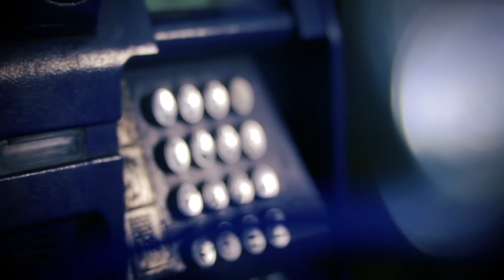ΝΑΤΑΛΙ ΠΡΟΔΟΣΙΑ ΝΕΟ ΤΡΑΓΟΥΔΙ 2018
LIBERTY MUSIC   APPLE MUSIC
ΣΤΙΧΟΙ- ΜΟΥΣΙΚΗ ΝΙΚΟΣ  ΞΕΝΟΣ
Η Ναταλί, μία γνήσια λαική φωνη,που έχει συνεργαστεί με σπουδαιους καλλιτέχνες όπως :Γιώργος Νταλάρας,Αντώνης Ρέμος,Ελένη Βιτάλη,Ελεωνόρα Ζουγανέλη,Τάμτα,κ αλλούς πολλούς. Και παρά το νεαρό της ηλικίας της απο 13 ετών ηγείται σχημάτων στην βορεια Ελλάδα, αφού την αποκαλύσαν Η Ναταλί με την μαγική φωνή. Μας συστήνει το ολοκαίνουριο τραγούδιτης'Προδοσία' ,σε στίχους κ μουσίκη του Νίκου Ξένου. Ένα ξεχωριστο τραγούδι που μας το επιφύλλασε για μήνες!Σίγουρα η 'προδοσία'θα αγγιξει κ την πιό ευαίθητη μας χορδη,γιατί κάποια όπως η ίδια δηλώνει όλοι μας κάποια στιμή την έχουμε...βιώσει,με άγαπη Ναταλί.